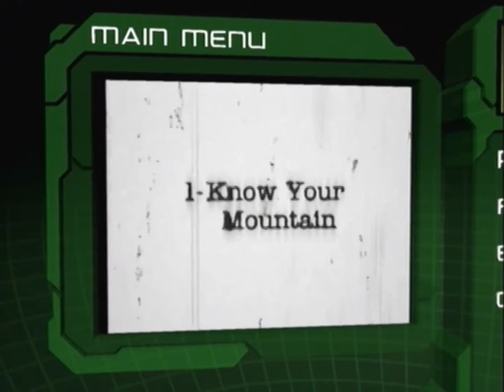Official Xbox Magazine: Demo Disc 4 Menu Videos (March 2002)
1. Intro
"Welcome to the Official Xbox Magazine Game Disc!"

2. Halo: Combat Evolved
"Just in case you still aren't sure, we thought we'd show you why we consider Halo to be one of the best games ever made."

3. The Disc Demos And More...
"This month, experience the sensation of speed like never before with Project Gotham Racing and Arctic Thunder."

4. Hunter: The Reckoning
"Who you gonna call when humanity is threatened by vampires, werewolves and zombies? Avengers, defenders, judges and martyrs seems like a safe bet to us. Players can assume the role of one of these four hunters in either single player of cooperative 4-player multiplayer mode. Hunter: The Reckoning is a fast and furious action games based on the characters and fiction found in the popular role-playing game Hunter: The Reckoning."

5. Halo Tip: Disinfecting The Infection Form
"Why waste those precious shotgun shells on the infection form when you can squash them like little bugs?"

6. Dead or Alive 3
"We hope they don't make a Braveheart fighting game with guys in kilts who kick high."

7. Yager
"Fututre flyboys should stay off the Yager-Meister."

8. Project Gotham Racing
"Project Gotham Racing's graphics easily rival those of Gran Turismo 3 on PS2, but don't take our word for it... jump over to our demo section and play it now!"

9. Amped Tip: Grind of The Gods
"Warning: We do not reccomend attempting this trick at your local ski slope."

10. Oddworld: Munch's Oddysee

11. The Top 10 Plays Of The Month (#10-8)
"Check out Official Xbox Magazine's Favorite Plays of The Month! Here's a few, but you can see all ten amazing plays in our fun-packed feature section."

12. Amped: Freestyle Snowboarding
"According to the American Heritage Dictionary, the word "dag" is a lock of matted or dung coated wool (i.e. dingleberry)."

13. Halo Tip: The Human Grenade
"Listen up kids - Once again, plese don't try this tip at home."

14. NFL Fever 2002
"To unlock every hidden stadium and team in NFL Fever, just enter "Broadway" as a profile name."